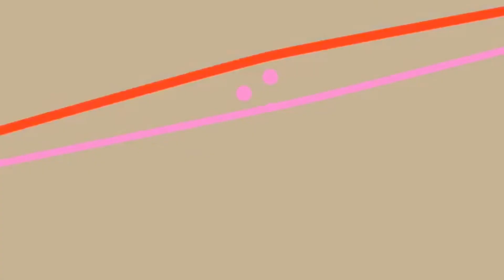BEST OF CHRIS TUCKER (Reaction)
Thank y’all so much for watching the videos, showing love and appreciation to the channel. Turn on the post notifications so you won’t miss any videos.